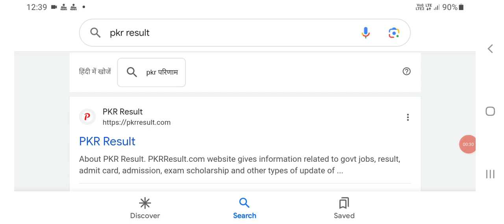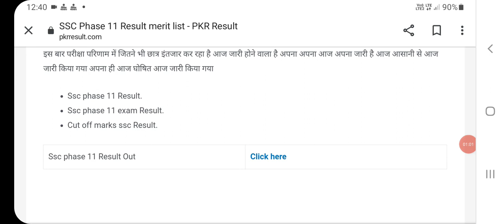ssc phase 11 result 2023 SSC Phase 11 result kab aayega|ssc phase 11 cut off 2023 expected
ssc phase 11 result 2023 SSC Phase 11 result kab aayega|ssc phase 11 cut off 2023 expectedAnswer key

phase 11 answer key

ssc phase 11 answer key

ssc selection post phase 11 answ...

selection post phase 11 answer key

phase 11 answer key date

ssc phase xi answer key

phase xi answer key

ssc selection post 11 answer key

ssc phase 11phase 11 answer key 2023

SSC Phase 11 Answer key 2023 Good News SSC | Phase 11 Answer key | Phase 11 cut off All Post Wise ||

SSC Selection Posts Phase 11 answer key 2022
ssc Selection Posts Phase 11 answer key
how to check ssc Selection Posts Phase 11 answer keyssc Selection Posts Phase 11 answer key kaise download kare
ssc Selection Posts Phase 11 answer key 2023 kaise download kare
ssc Selection Posts Phase 11 answer key 2022 telugu
ssc Selection Posts Phase 11 answer key 2023 tamil
ssc Selection Posts Phase 11 answer key 2022 link
ssc Selection Posts Phase 11 answer key kaise check kare
ssc Selection Posts Phase 11 answer key kaise check Karen
ssc Selection Posts Phase 11 answer key 2023 kab aayega
ssc Selection Posts Phase 11
ssc Selection Posts Phase 11 Answer key 2023
SSC Selection Posts Phase 11 Tier-1 2022 Result Out
How To Check SSC Selection Posts Phase 11 Tier-1 Result 2022SSC Selection Posts Phase 11 Tier-1 2023 Result Kaise Dekhe
SSC Selection Posts Phase 11 Tier-1 2022 Result Kaise Check Kare
SSC Selection Posts Phase 11 Tier-1 2023 Result Kaise Check Kare
SSC Selection Posts Phase 11 Tier-1 Cutt off Marks Category Wise
SSC Selection Posts Phase 11 Tier-1 2023 Cutt Off Marks Category Wise
cgl,
chsl,
mts
chsl 2022
ssc mts 2022
chsl results 2022
ssc update
ssc mts tier1 result